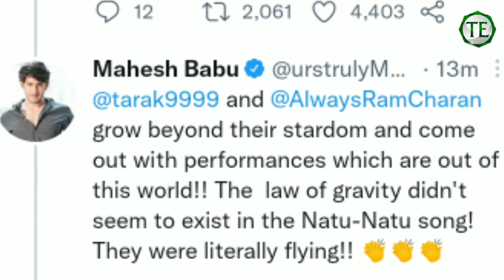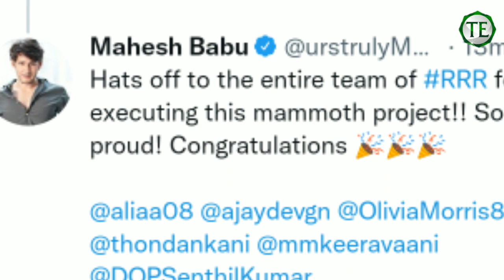Mahesh Babu Comments On RRR Movie | Rajamouli | NTR | Ram Charan | Telugu Entertainment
This Video Is About Mahesh Babu Comments On RRR Movie